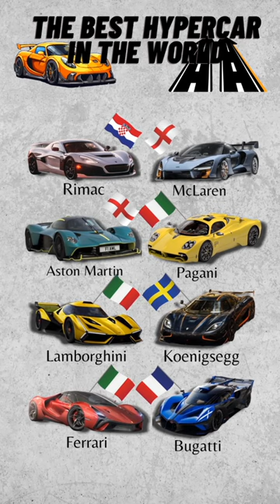The Best Hypercar In The World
Global Brands Unveiled is a YouTube channel dedicated to reviewing and introducing various famous brands from around the world.

Get the latest updates on leading brands and endless inspiration for a stylish and fashionable lifestyle."

In this video we will discuss brands Hypercar  the best in the world, hope you guys enjoy it.

warm greetings from Indonesia 🇲🇨